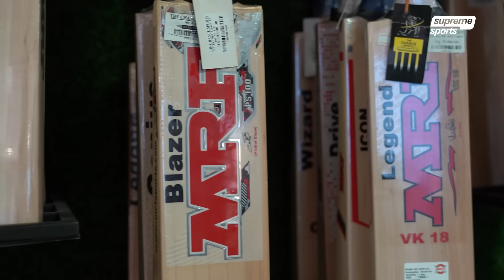Cricketer කෙනෙක් ගන්න ඕන හොදම Bat එක!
Choosing the right cricket bat can be tricky! This video by The Chance Sports owner Lasantha Amarasinghe cuts through the confusion. Learn expert bat selection tips, myth busters, and key features for beginners, intermediates, and pros. Elevate your game with the perfect bat!